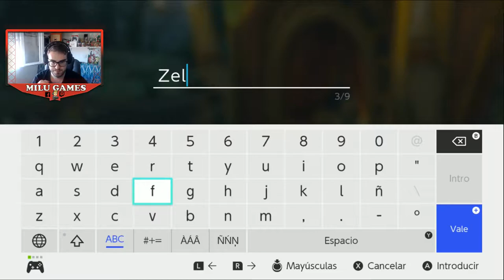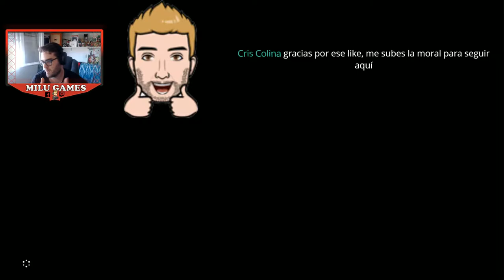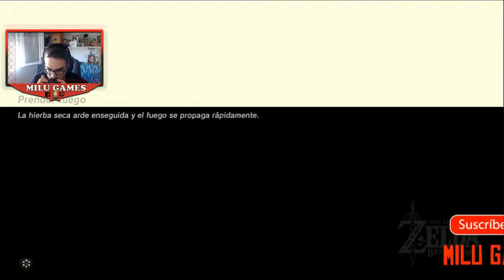🤙🏻❤️ECHABA DE MENOS EL ZELDA Y TENGO SUS "AMIIBOS" - The Legend of Zelda: Breath of the Wild